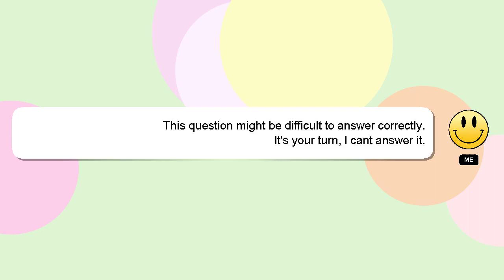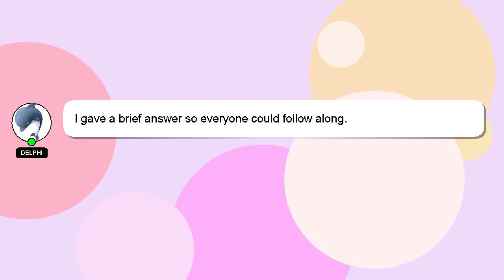How to count frequency of elements in array in c?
Allow me to introduce myself briefly, Hi, my name is Delphi, nice to meet you. Let me assist you in answering any questions you may have. - How to count frequency of elements in array in c?

I will 'heart' your answer to show my gratitude for your contribution.

*2 What we are experimenting :*